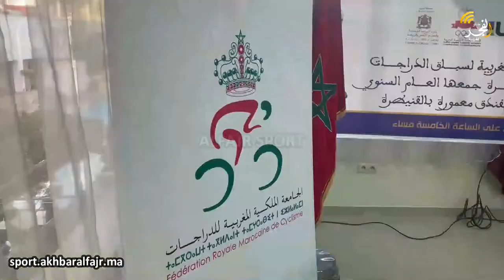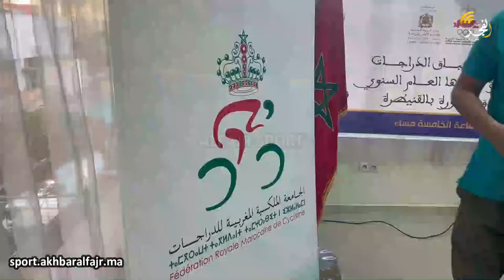تحت إشراف الجامعة الملكية المغربية... عصبة الرباط سلا القنيطرة تعقد جمعها العام العادي السنوي